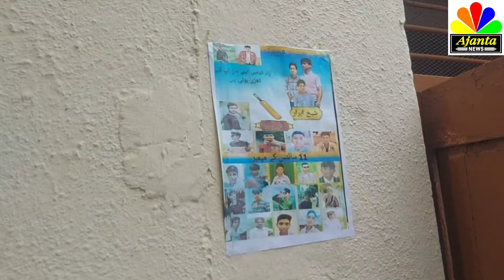Nehru memorial Urdu high school and junior college Ajanta mein SR and CR Election 2024 Part 1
Nehru memorial Urdu high school and junior college Ajanta mein SR and CR Election 2024#Ajanta news#Ajanta Caves#Ajanta High School Ajanta all school# Ajanta Gandhi Chauk